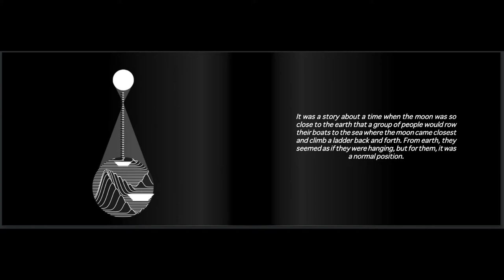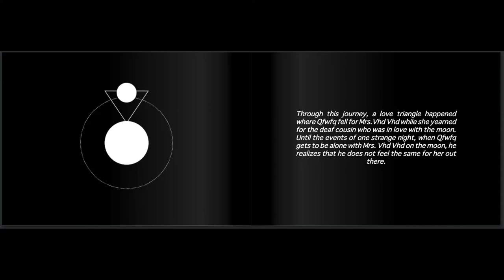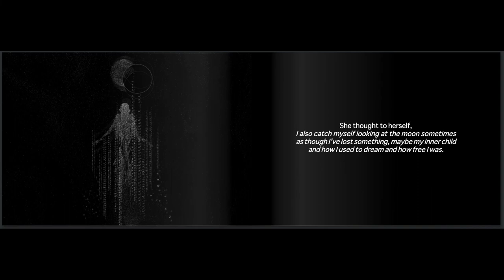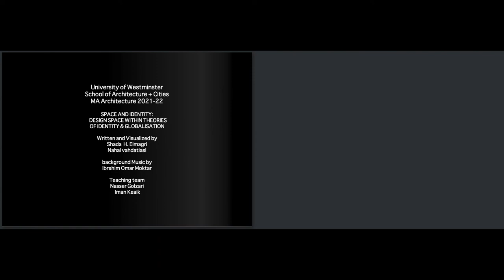The moon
A series of short stories inspired by Cosmocomics by Italio Calvino
Written and Visualized by Nahal vahdatiasl and Shada H. Elmagri
Teaching team: Nasser Golzari and Iman Keaik

Design space within theories of identity & globalization.
MA Architecture 2021-22
University of Westminster School of Architecture + Cities